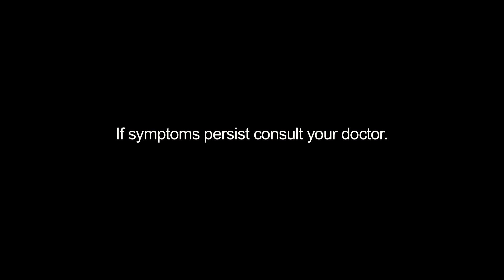Unilab TV Commercial